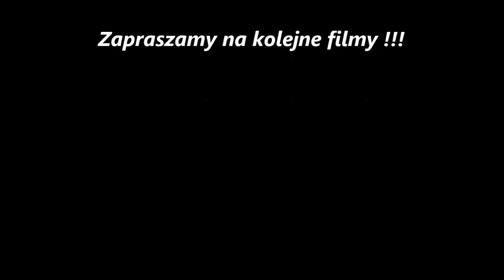WPW cz.13: Kwietniowe pstrągi z Mazowsza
Kolejny wypad na początku kwietnia nad pobliską Skrwę. Sporo wyjść rybek bez końcowego ataku. Bardzo dużo małych żabek i to powód że wychodziły do przynęty bardziej z zainteresowania (pstrąg to w końcu wzrokowiec) niż z chęci pobrania pożywienia. Zmienialiśmy przynęty: obrotówki, gumki, woblerki i to samo. Kilka pstrążków udało się skusić, jednak największy był przed wymiarem. W filmie widać jak łowię prowadząc przynętę wachlarzem - to najskuteczniejszy sposób aby wyciągnąć pstrąga zza kamieni jeżeli chodzi o obrotówkę. Zapraszam do oglądania.